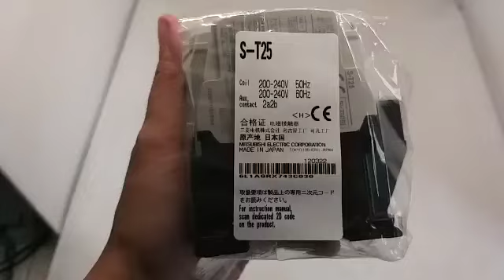Contactor Mitsubishi ST-25 220V